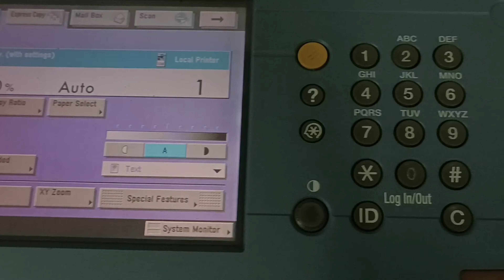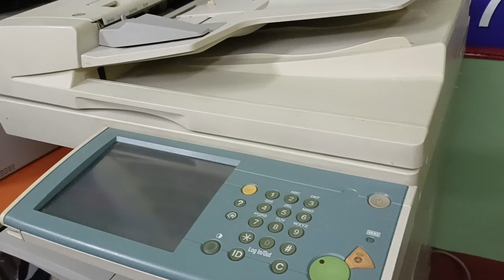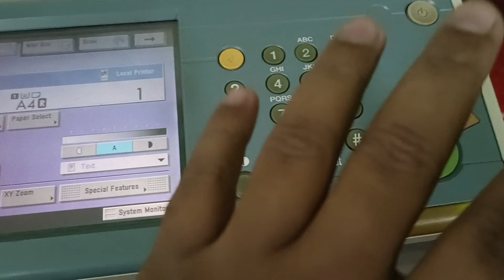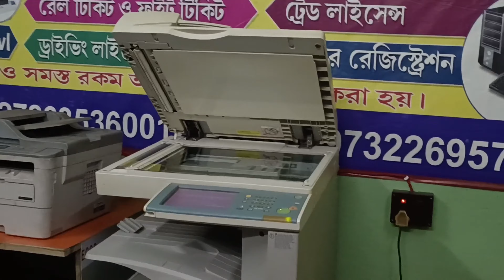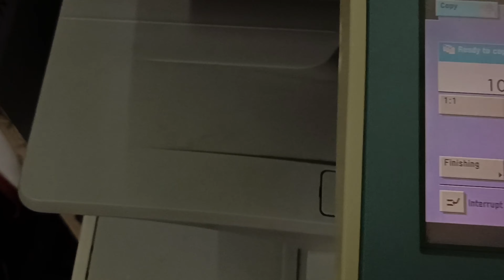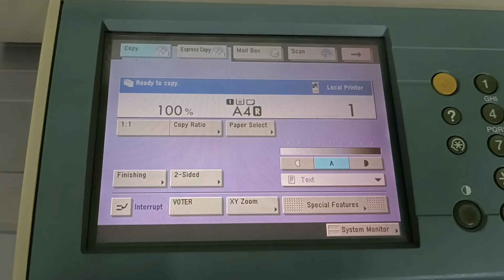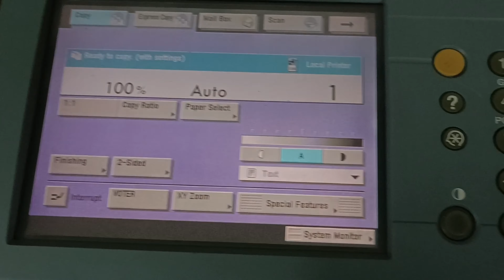😱The Best Xerox Machine - Consumer Reviews 2023🔥 | দোকানদারদের জন্য BEST মেশিন | Big Xerox Machine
canon ir2830 xerox machine
best xerox machine
canon big xerox machine
small business xerox machine
canon big xerox machine price
canon big xerox machine business
small business xero
cyber cafe business xerox machine
best xerox machine for cyber cafe business
canon xerox machine
cyber cafe xerox
biswas cyber
business cyber cafe
cyber cafe business
best xerox machine for shop
best xerox machine under 20000
xerox machine
canon
xerox
xerox machine
best xerox machine
best laser printer
printer
xerox machine price in india
how to
best color laser printer
best laser printer for home use
best printer for home use
best laser printer 2023
best printer
shorts
all in one laser printer
best laser printer for home
best color laser printer all in one
best printers
best laser printer 2022
laser printers
best laser printers
photocopy machine price in india
color laser printer
best xerox printer for small business
best home printers 2023
support at xerox
xerox support
xerox workcentre 6515
workcentre 6515
ai
automation
hp
hp m1005 printer installation
hp printer
photocopy machine
best laser printer for home use 2023
best laser printer for small business
xerox altalink b8145
b8155
b8170 c8130
c8135
c8145
c8155
c8170
printer price in bangladesh
how to quickly replace the toner on you xerox matching
sharp copier
tech support
diy
do it yourself
houston
how to quickly replace the transfer belt cleaner on you xerox machine
how to replace the toner in printer
how to quickly replace the toner on ytou xerox machine
how to quickly replace teh toner on you xerox machine
how to quicklyu replace the toner on you xerox machine
how to quickly replace the toner on you xerox machine
m438nda
hp m438nda
hp laser cum copier machine
hp laserjet mfp m438nda
hp laserjet mfp m438nda printer complete setup
full setup of hp laserjet mfp 438nd
canon ir 2022 machine
konica 165 copier machine
hp copier machine
cartridge installation
image unit installation
how to install image unit in hp 438nda
hp438n
hp 438nda
hp laserjet mfp 438nda printer
best adf printer
copier machine
best hp printer
hp laser printer
hp laserjet mfp438nda
best wireless laser printer
best wireless laser printer 2023
best all in one laser printer 2023
how to quicklyu replace the transfer belt cleaner on you xerox machine
how to quickly replace teh transfer belt cleaner on you xerox machine
idp
rpa
robotic process automation
intelligent
document processing
copier technician in rawalpindi
photocopier technician
copier technicain in islamabad
printer in islamabad
copier repair technician training
copier technician
printer service
copier service technician
full service
5955
5875
xerox 5855
xerox photocopier
acetech
tsc printer head cleaner
barcode printer head cleaner
barcode printer cleaner
head cleaner
brother auto duplex printer 2023
hp duplex laserjet printer 2023
best wireless laserjet printer for xerox business use
best laserjet printer for small business use
best xerox machine for photocopy business
best duplex printer for photocopy business 2023
best all in one laserjet printer for xerox business use 2023
tosiba new collection photocopy machin
tosiba photocopy machine
latest model photocopy machine
universel office equepment
how to quickly replace the toner on you xerox marching
shohag official photocopy machine in bd
epson photocopy machine
latest photocopy machine in best collection
best photocopy machine machine
photocopy machine price in bd
color copier
canon copier
canon irc5560i
canon
how to quickly replace the transfer belt cleaner on ytou xerox machine
how to quickly replace the transfer belt cleaner on you xerox marching
hp m1005 settings
hp m1005 printer se scan kaise kare
hp m1005 printer
hp m1005 photocopy
hp m1005 mfp
hp m1005 full tutorial
hp laserjet tank 1005w
hp laserjet tank 1005 printer
hp laserjet m1005 printer
hp laserjet m1005 mfp settings
hp laserjet m1005 mfp
hp 1005
how to use hp m1005 printer
m1005 driver download
hp m1005 printer paper jam problem
best xerox machin small business
hp laserjet m1005 all in one printer
small business best photocopy machine
business process automation
best photocopy machine 2022
process automation
machine learning
artificial intelligence
content
photocopier
canon photocopy machine
colour xerox machine price in india
canon xerox machine
top 5 tools
best printer 2023
xerox 7845 print quality
xerox 7845 full service
how to use xerox machine
colour toner
top 5 xerox machines in india
best photocopy machine
best photo copy printer
rc xerox